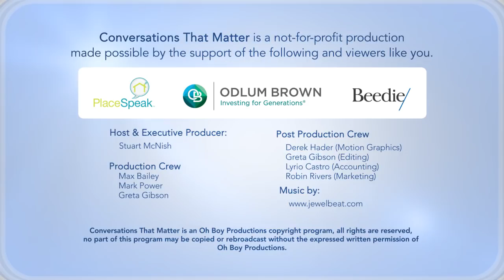Vancouver’s Out of Control Commercial Real Estate Market (w/ Andrey Pavlov, Beedie Sch. of Business)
Walk down Vancouver’s Robson Street these days and you’ll see store after store papered over.

The businesses that used to occupy the spaces are empty; the shops have “For Lease” signs on them.

Those businesses shut down because the cost of rent has skyrocketed in harmony with the skyrocketing value and subsequently the skyrocketing property taxes of commercial real estate – a market that was ignited when the Provincial Government introduced the “Foreign Buyers Tax” on residential properties.

To people looking to invest in Vancouver Real Estate, the "go home" tax didn’t make them walk away from owning land in Greater Vancouver; they merely shifted their focus. They were able to do this because the Province’s publicity infused, vote getting campaign designed to cool the housing market didn’t include a “stay out of BC” clause on commercial real estate.

There are no school taxes, no empty home taxes, no foreign owner taxes on commercial and industrial real estate. Human beings did what they always do, they simply adapted to government policies and found ways around the rules in an effort to meet their own needs.

In doing so they are driving up commercial property values, which in turn drive up rental rates and property taxes. Tenants are not only seeing rising rental rates, they are also responsible to pay the increased property taxes which in turn are driving many independent businesses out of business. The only companies that can afford the rent are national and international chains which charge more for their goods in Vancouver than in any other North American city.

Along the way, the very soul of Vancouver’s retail market is disappearing along with thousands of jobs.

We invited Andrey Pavlov, a Finance Professor at the Beedie School of Business to join us for a Conversation That Matters about the unintended consequences of a tax that forgot to look at the downstream effect it would have.

ctm200